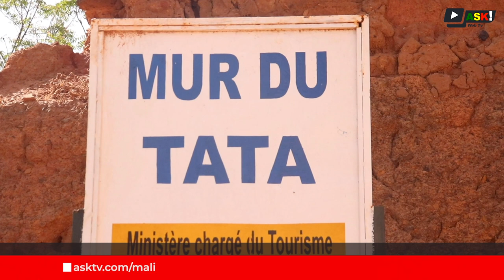Tata de SIKASSO ou le symbole de la résistance.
Le tata de Sikasso encore appelé tarakoko par les locaux est une imposante forteresse construite à sikasso entre 1877 et 1895 sous le régne du roi du Kénédougou)de Tiéba Traoré. Cet édifice permettait aux hommes de Tieba Traoré de résister face aux assauts de Samory Touré.

Infranchissable, le Tata de Siakasso est long de 9km, épais de 6m à la base et de 2m au sommet. Et sa hauteur varie entre 2 à 5m, selon ce petit-fils de Tieba Traoré.

Monument emblématique témoignant la bravoure des guerriers de Tieba Traoré, le tata de Sikasso est aujourd’hui laissé à son propre sort. Si rien n’est fait, ce monument historique qui est instruit au patrimoine mondial de l’UNESCO risque de disparaître à jamais. Ce qui constituerait une immense perte de l’une des œuvres les plus historiques du roi dont la device était plutôt la mort que la honte.

Reportage : Bakary KONATÉ